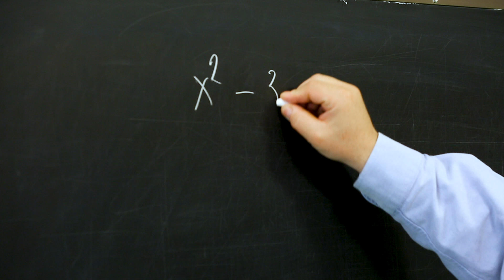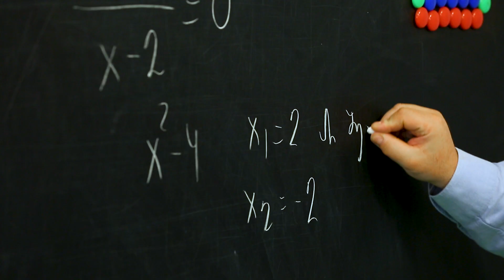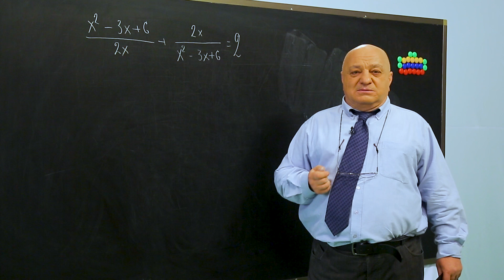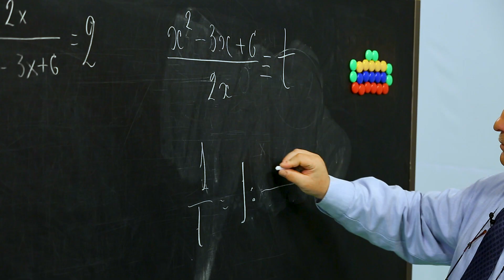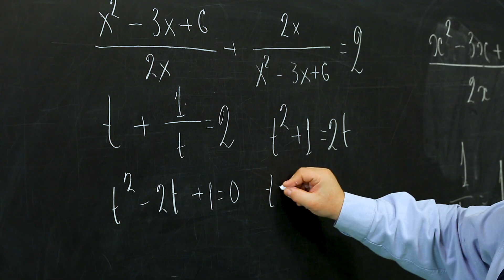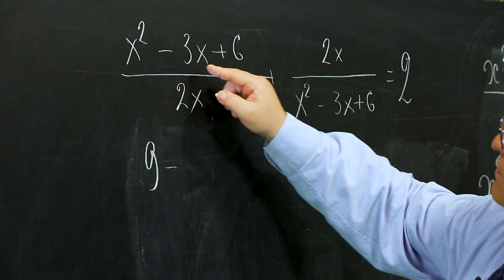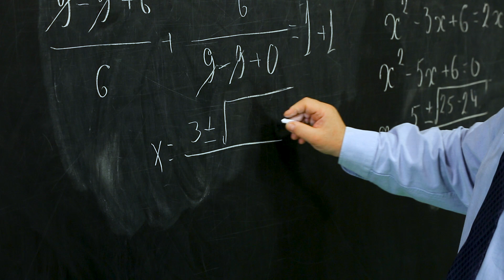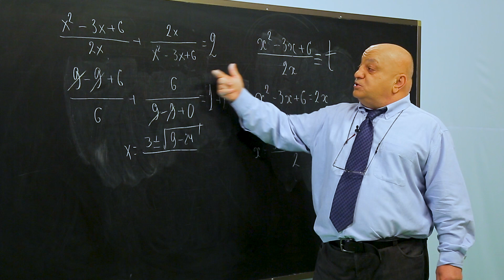ცვანციკას ონლაინ გაკვეთილები - კვადრატული განტოლება